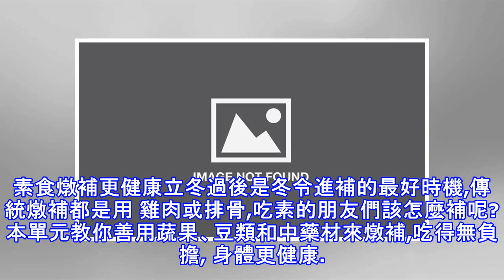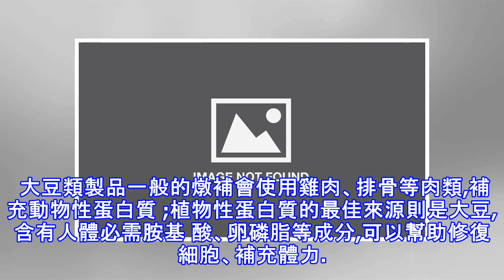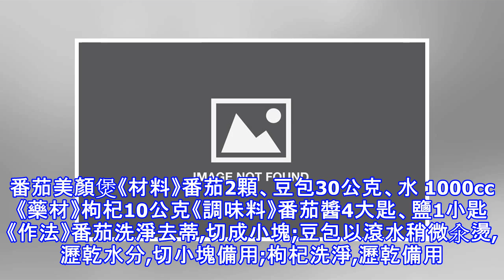素食燉補更健康!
素食燉補更健康立冬過後是冬令進補的最好時機,傳統燉補都是用 雞肉或排骨,吃素的朋友們該怎麼補呢?本單元教你善用蔬果、豆類和中藥材來燉補,吃得無負擔, 身體更健康。適合素食燉補的食材中藥材常用來作為燉補的中藥材,大部分可做為食材且具有溫和藥性,氣味 清香,燉煮湯品能增添風味,也能補充人體所需的營養,達到養生 滋補、預防調理等功效。燉補常用的中藥材有:枸杞、紅棗、黃 耆、白果、淮山、何首烏、熟地、茯苓、人參鬚等。 蔬果蕈菇天然蔬果含有多元的維生素、礦物質等營養成分 ,能滿足人體所需,是素食燉補必備的材料。蕈 菇類則富含多醣體,能抗氧化、增強抵抗力、調 節內分泌。燉補用的蔬果、蕈菇通常都是選擇較 耐...